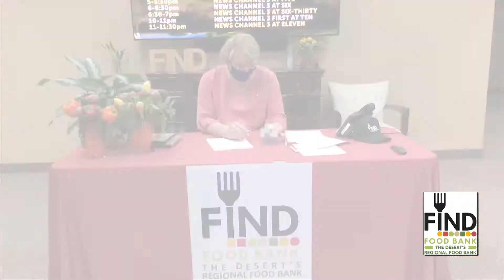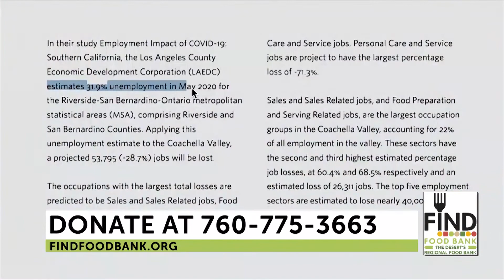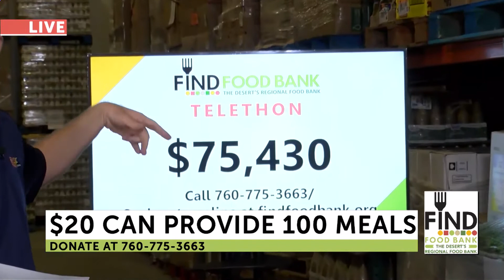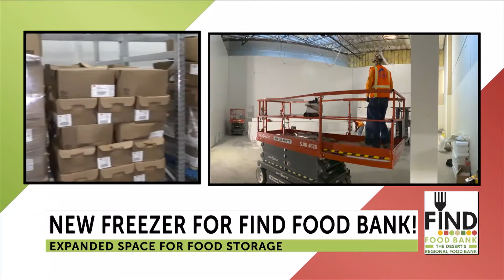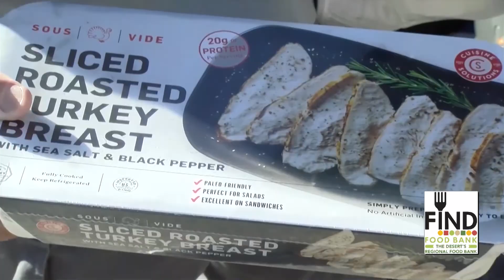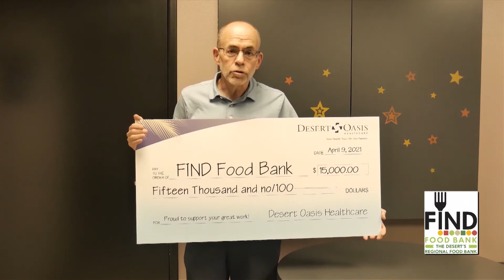2021 FIND Food Bank Telethon pt 1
2021 FIND Food Bank Telethon pt 1